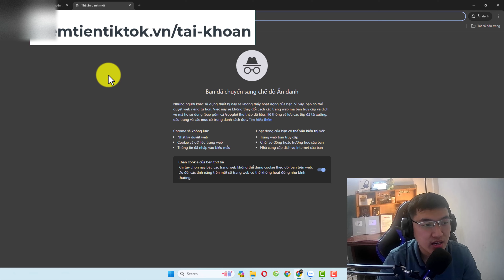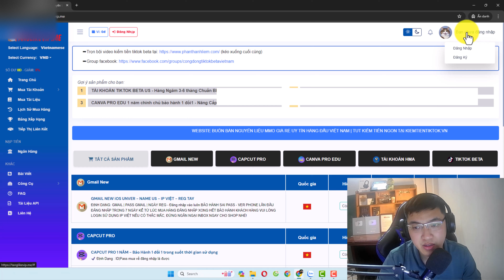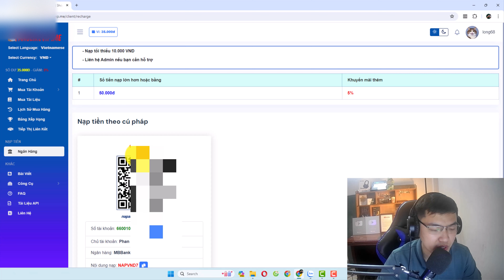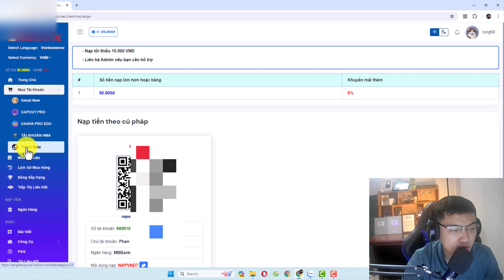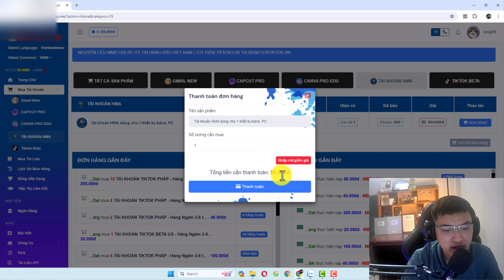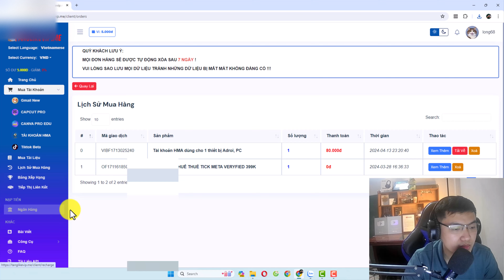Hướng Dẫn Mua Tài Khoản Tiktok Beta Chuẩn BKT, Tài Khoản HMA, Capcut Pro Chất Lượng |Phan Thanh Liêm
Video kiếm tiền tiktok beta chia sẻ là sự đúc kết trong suốt quãng thời gian làm tiktok. Nội dung của video hôm nay Liêm sẽ chia sẻ cho bạn.